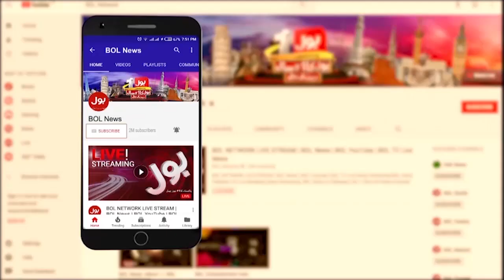Pakistan Default Risk | News Bulletin at 8 AM | Government Wrong Agreements With IMF?